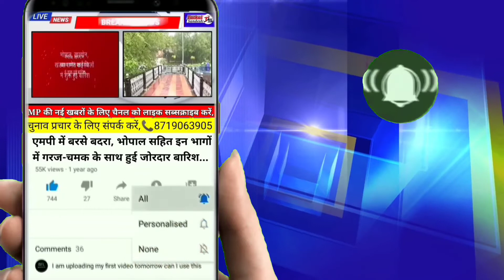जनादेश की सुरक्षा करते थम गईं धड़कनें:सतना के स्ट्रांग रूम की ड्यूटी में तैनात पुलिसकर्मी को हुई खून.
जनादेश की सुरक्षा करते थम गईं धड़कनें:सतना के स्ट्रांग रूम की ड्यूटी में तैनात पुलिसकर्मी को हुई खून की उल्टी, मौके पर हुई मौत